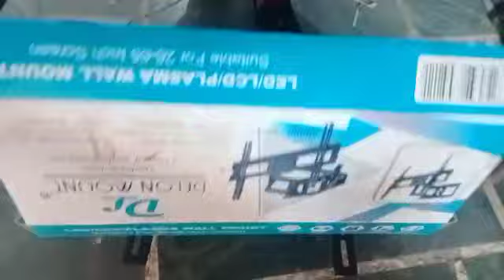Heavy Duty Dual Arm TV Wall Mount Bracket for 32 to 55 Inch LED with Full Motion Swivel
TV Wall Mount Compatibility : 32 To 55 inches (LED/HD/QLED/LCD/UHD/3D/4K/Monitor/Curved/Smart TV’s) From All Universal Brands Like OnePlus , Samsung , Sony Bravia , LG , Mi Pro 4A , 4X & 4C Series LED TV’s.
Vesa Compatibility : 100 x 100 mm , 200 x 200 mm , 100 x 200 mm , 200 x 100 mm , 300 x 300 mm , 400 x 400 mm , 200 x 400 mm , 400 x 200 mm , 200 x 300 mm , 300 x 200 mm.
Heavy Duty Build : Premium Heavy Duty TV Wall Mounting Stand Built With Solid Heavy Gauge Material , Offering A Superior, Solid And Rugged Build. Durable Stand With Long Lasting Life. Solid , Sturdy And Thick Metal Construction For Added Safety And Strength. Professional Grade TV Wall Stand With Best In Class Features For You’re Premium Television And Monitor Screens. Maximum Weight Loading Capacity of 30 Kg’s.
Easy & Quick Installation : Super Easy & Quick To Install TV Wall Stand.
Compatible TV Sizes : 43 inches , 49 inches , 50 inches , 55 inches , 42 inches , 41 inches , 40 inches , 39 inches & 32 inches.
Complete Viewing Flexibility : Full Motion Rotatable TV Mount Having The Following Specifications - Tilt : +15 / -15 Degrees (Up / Down) | Swivel Rotation : +/- 60° (Left / Right) | Maximum Distance From Wall When Extended : 17 inch | Minimum Distance From Wall When Retracted : 2.25 inch.
Box Contents : TV Wall Mount x 1 , Universal Standard Screw Set x 1 , Installation Manual x 1